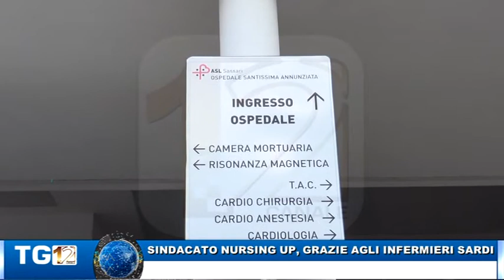SINDACATO NURSING UP, GRAZIE AGLI INFERMIERI SARDI